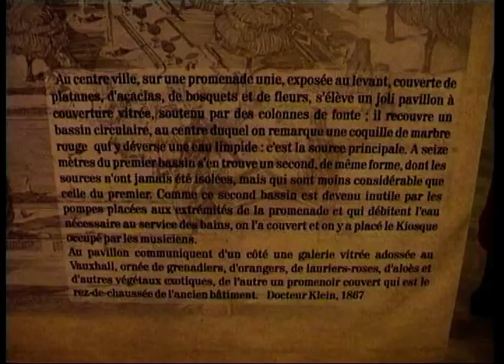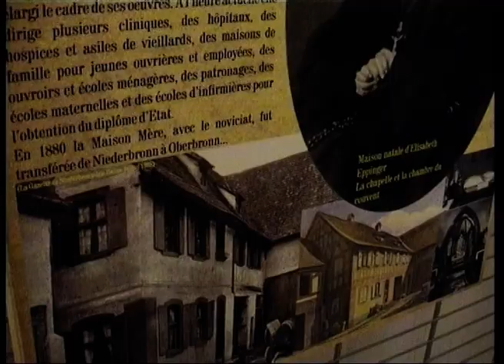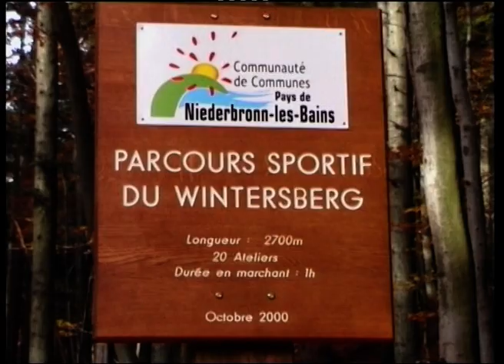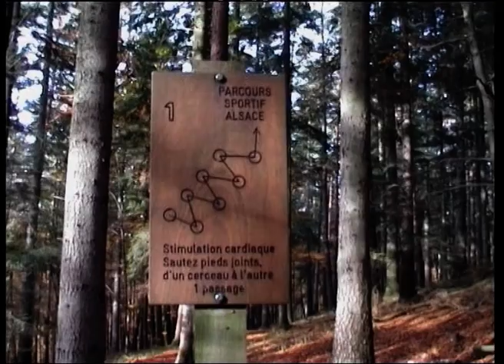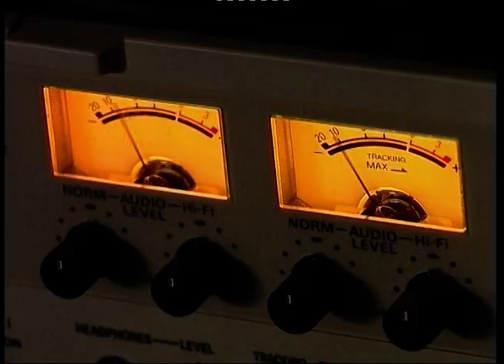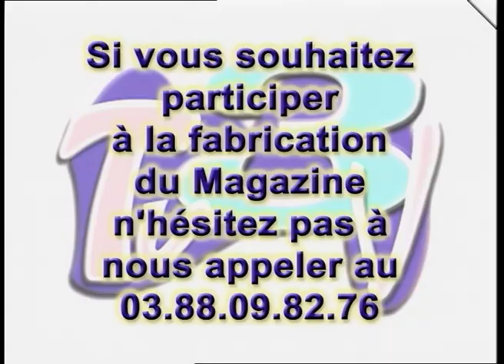2000 11 10